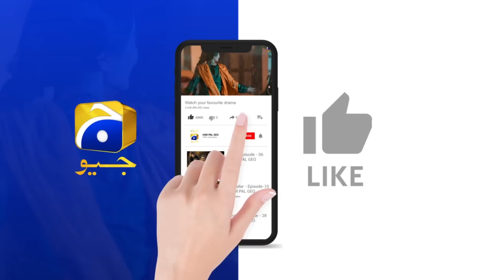Siyani Ep 130 | 𝐁𝐞𝐬𝐭 𝐌𝐨𝐦𝐞𝐧𝐭 𝟎𝟏 | Anmol Baloch | Mohsin Abbas Haider | Saniya Shamshad | HAR PAL GEO